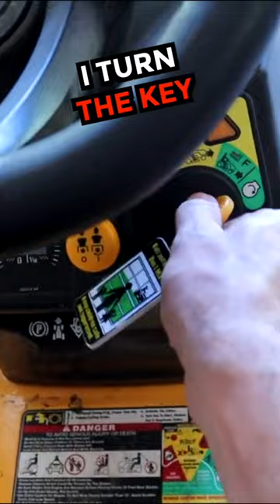This ONE Thing Ruined My Lawn Mower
This is a clip from a video about getting my lawn mower to start.

Ignition Switch

Spark Plug Socket

Wire Brush

Battery Charger (Different from mine)

GEAR THAT I USE:

AUDIO:

Rode Video Micro

VIDEO & PHOTOGRAPHY:

Canon EOS M50 Camera
iPhone 8 Plus
Geekoto Tripod
Ztylus Universal Tripod Mount
ND Filter (49mm)

EDITING:

Adobe Premiere
Dell 7577

Try Amazon Music Unlimited for free!